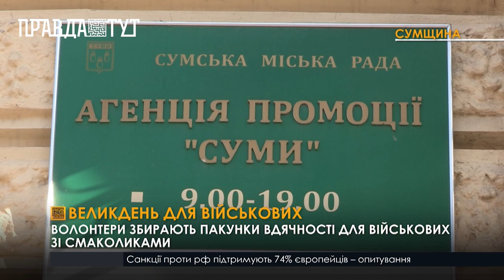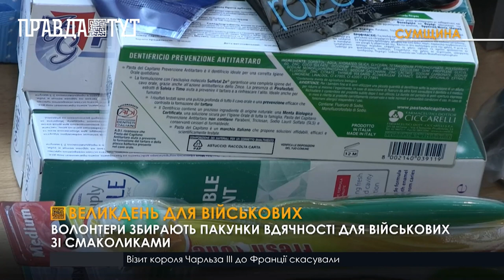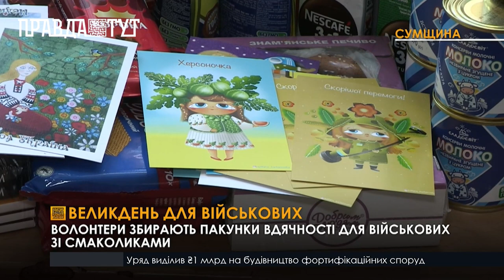Сумчан закликають доєднатися до акції «Пакунок вдячності»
Сумські волонтери ініціювали акцію «Пакунок вдячності». Для військових, які захищають кордони області, збирають солодощі та речі особистої гігієни. Кожен охочий може передати також і малюнок, що створив власноруч. Завдяки місцевим підприємцям військові матимуть можливість посмакувати пасочками. Збір триватиме до 10 квітня.